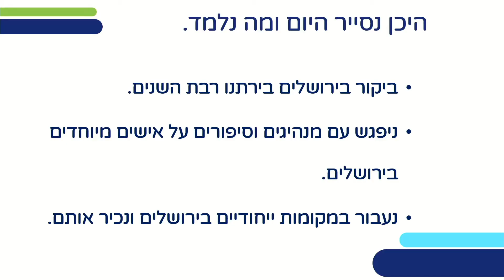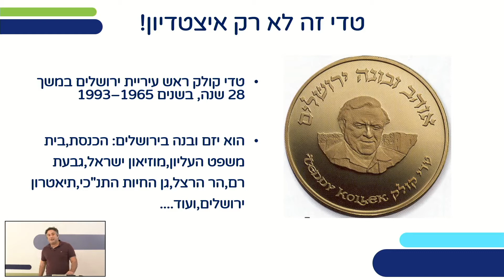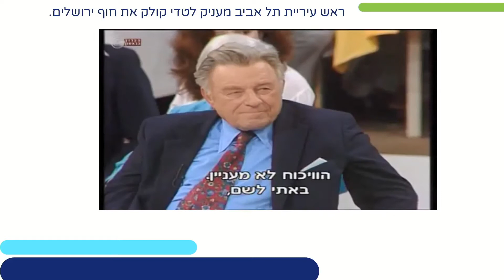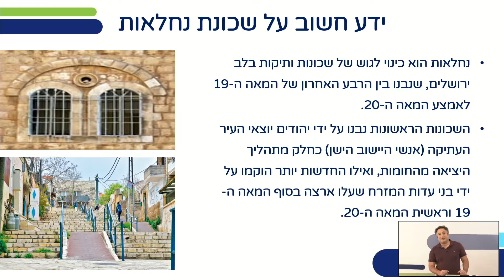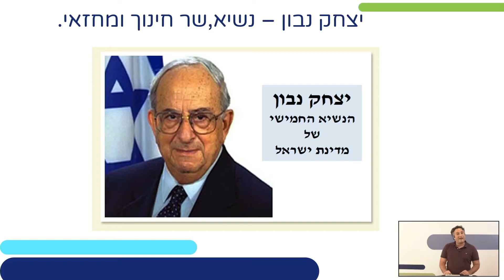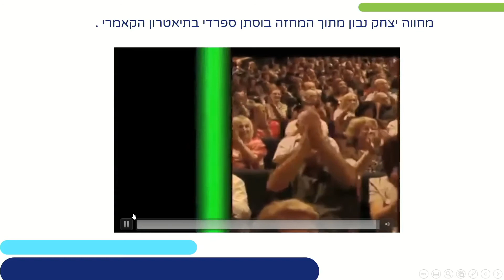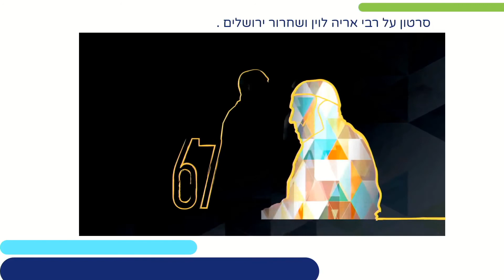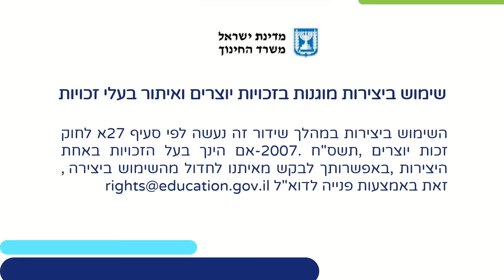שיעור סיור מבית המשפט לנחלאות | של"ח לכיתות ז,ח,ט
שם המורה: חיים נהון
למידע נוסף במרחב הפדגוגי:

*קוד השידור: 1_sfeeecdq*